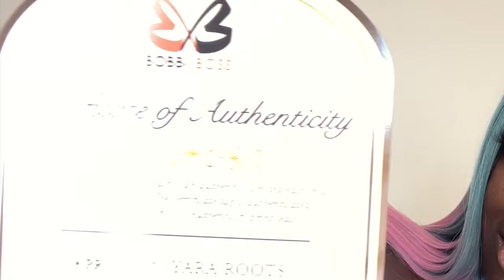WIG 101: HOW TO CUT HAIR INTO A SHORT BOB ft. Bobbi Boss YARA ROOTS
Shout outs to Bobbi Boss for sending me this wig! How are y'all feeling about the Yara Roots collection? I love the illusion roots! Want to know how to cut hair into a short bob? PRESS PLAY!

Much love,
Gwladys

+ BRAND : Bobbi Boss
+ STYLE : "Yara Roots"
+ COLOR : NRT.GRNPNK